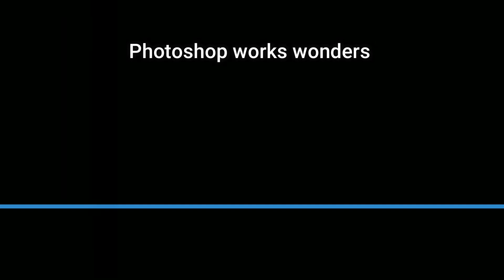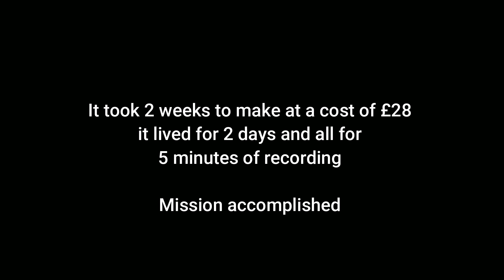Making my BBC Rotating globe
I wanted to make a copy of the legendary BBC Rotating Globe, so i set about Buying a cheap Globe and went from there

Song Oracle
Artist Nicholas Hugh Glennie-Smith, PRS
Album KPMLP 1259 Now and Then